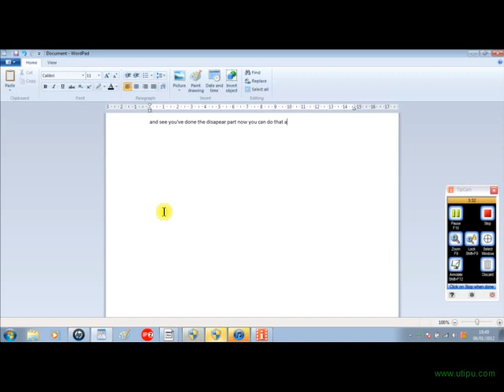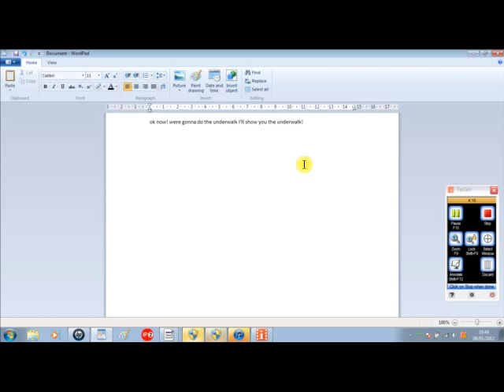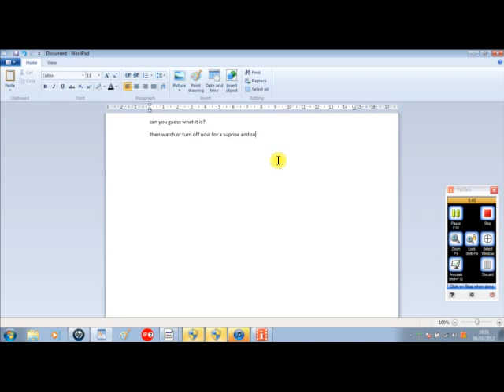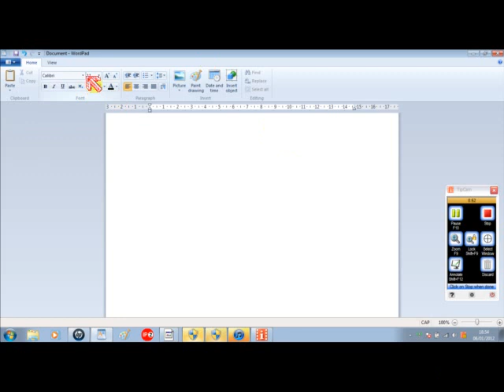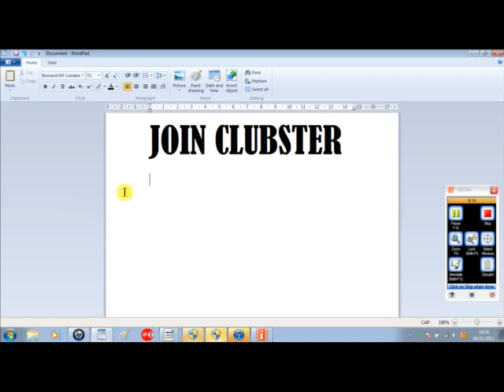CUPCAKES SHOW! glitches at flums fountain and your garden!.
wanna know the coolest glitches and tips join clubster